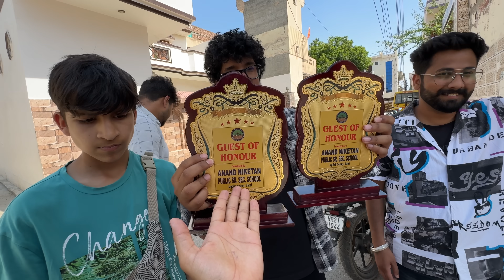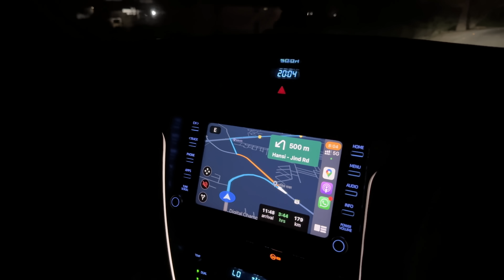Haryana Wala Ghar Bech Diya 🥺